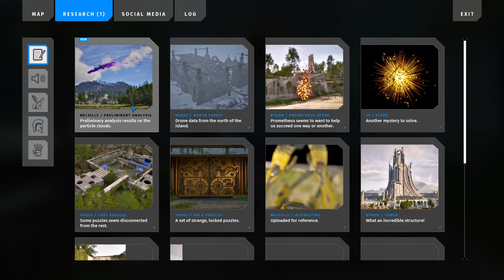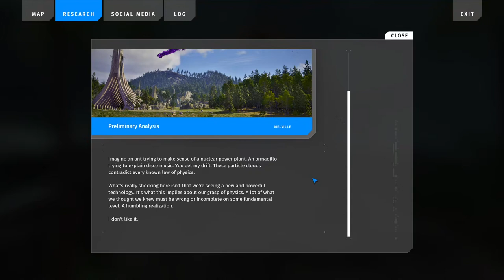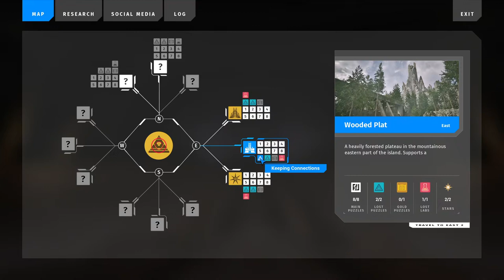The Talos Principle 2 - Episode 8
I love this new mechanic.

0:00 Exploring
1:11 Browsing 📱 Social Media
2:06 Exploring
5:18 Puzzle 🟦 for Blue Laser
8:57 Exploring
15:30 Puzzle 🟥 for Red Laser
24:20 Exploring
25:02 Puzzle 🟩 for Green Laser
25:58 Cutscene 🎬 Gate Opening
26:42 Exploring
28:21 Browsing 🤚 Terminal
29:33 Experiencing 🎬 Vision
31:05 Returning to VTOL
33:35 Cutscene 🚁 VTOL
34:51 Browsing 🤚 Terminal
36:03 Exploring
37:52 Cutscene 🚄 Transport System, experiment
40:17 Cutscene 🚄 Transport System, new area
41:38 Exploring
43:43 Conversation 🤖 Yaqut
45:12 Exploring
45:45 Puzzle 🔼 Passing Through
49:30 Exploring
50:44 Listening 🔊 Audio Log
51:45 Listening 🔊 Audio Log
52:44 Exploring
54:45 Ending